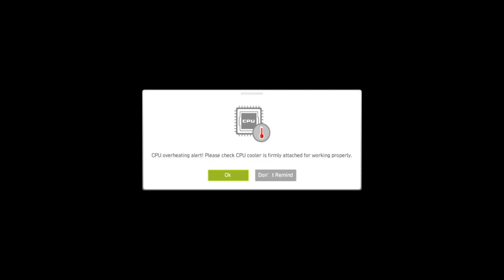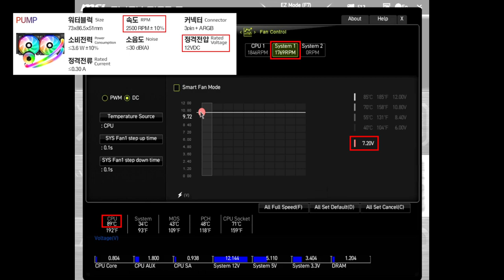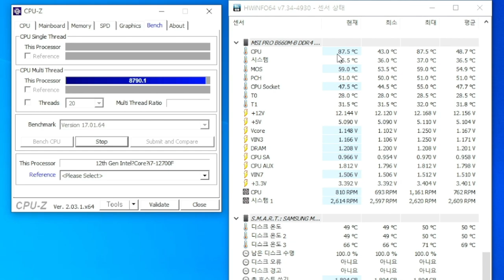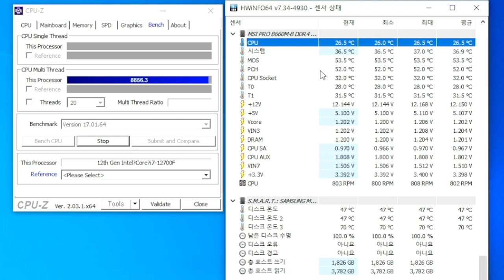컴퓨터수리33 CPU 온도 경고! 히트싱크에 보호 비닐이? / 순천동네컴퓨터